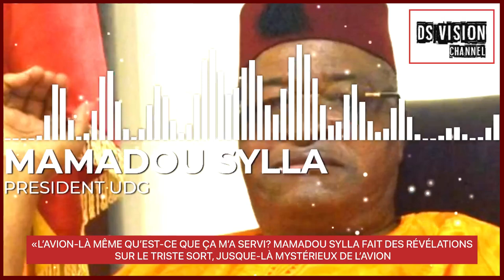«L’AVION-LÀ MÊME QU’EST-CE QUE ÇA M’A SERVI? MAMADOU SYLLA FAIT DES RÉVÉLATIONS SUR LE TRISTE SORT,